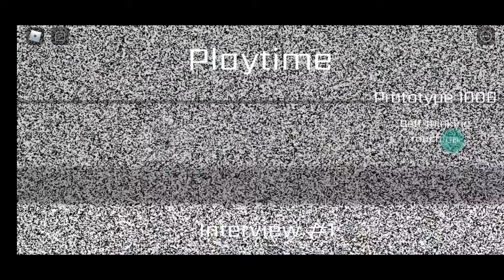Roblox Poppy playtime 1006